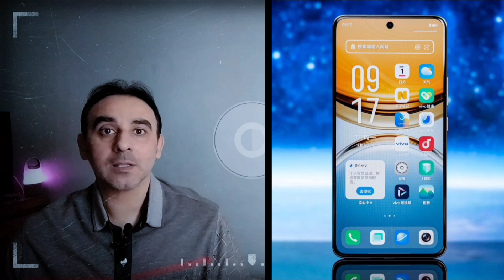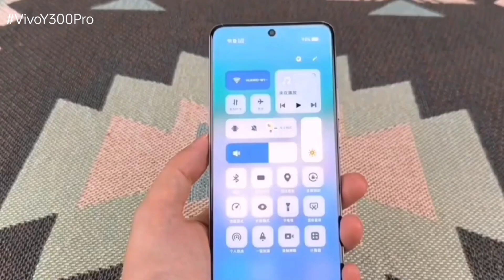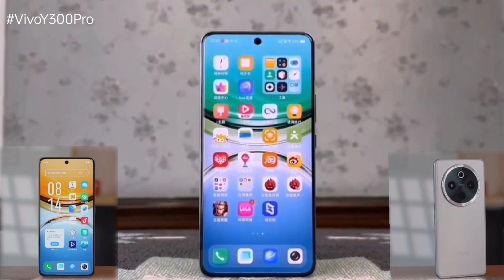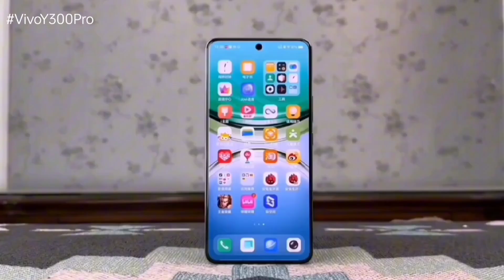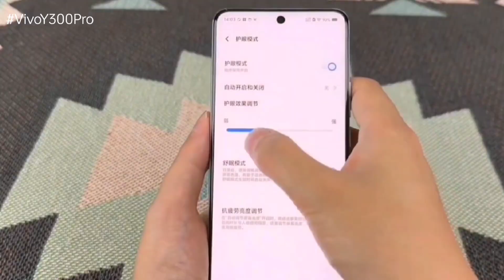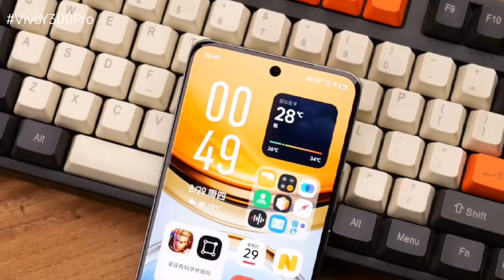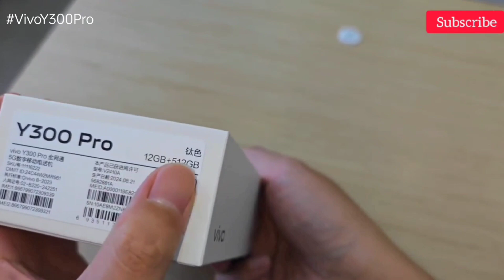اسرار هاتف Vivo Y300 Pro الذي يجب ان تراه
Full Phone Review - Price - Spec's. مراجعة الهاتف و بيان سلبياته و ايجابياته و سعره
Amazing Smart Phone from Vivo in Andriod World

دعم مشروعنا لإنشاء استوديو محتوى تقني عربي احترافي:
أصدقائي واخواتي  الأعزاء، ❤️

يسعدني أن أتواصل معكم اليوم لأطلب دعمكم في تحقيق حلم طال انتظاره، وهو إنشاء استديو متكامل لإنتاج محتوى تقني عربي عالي الجودة على منصة يوتيوب.🖥️📱📷

لطالما كنت شغوفاً بتقنيات جديدة، وأسعى جاهداً لتبسيطها وتقديمها للجمهور العربي بطريقة شيقة ومفيدة. من خلال قناتي على يوتيوب، حاولت تقديم محتوى متنوع يشمل مراجعات لأحدث الأجهزة، وشروحات لبرامج الكمبيوتر، ونصائح تقنية مفيدة.🖥️📱📷

ولكن، مع تزايد طموحاتي ورغبتي في تقديم محتوى أفضل وأكثر احترافية، أدركت أنني بحاجة إلى استوديو مجهز بأحدث التقنيات، مما يتيح لي إنتاج فيديوهات عالية الدقة وجودة صوتية ممتازة.

لماذا نحتاج إلى دعمكم؟💪

تجهيز الاستوديو: يشمل ذلك شراء كاميرات احترافية، وإضاءة، وخلفية، وميكروفونات، وحاسوب قوي لتحرير الفيديوهات.
تصميم الديكور: لخلق أجواء مريحة وملهمة تساعد على إنتاج محتوى جذاب.
تسويق القناة: لزيادة الوعي بالقناة وجذب جمهور أكبر.

*التكلفة النهائية لهذا المشروع 7000 دولار*💵💵
كيف يمكنك مساعدتنا؟💪

يمكنك دعم مشروعنا من خلال التبرع بأي مبلغ، مهما كان صغيراً. كل تبرع، مهما كان حجمه، سيساعدنا على الاقتراب من هدفنا.
علي الاكونت البنكي اخاص بنا
بنك سي اي بي CIB ( commercial international bank)
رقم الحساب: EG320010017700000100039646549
سويفت      : CIBEEGCX
ماذا ستحصل مقابل دعمك؟

الشعور بأنك جزء من مشروع ناجح: سيتم ذكر أسماء الداعمين الكبار في شكر خاص في بداية كل فيديو.🙏
الوصول إلى محتوى حصري: سيتم منح الداعمين الكبار إمكانية الوصول إلى محتوى حصري خلف الكواليس.🙏
فرصة للتأثير على المحتوى: سيتم أخذ آراء الداعمين الكبار في الاعتبار عند التخطيط للمحتوى المستقبلي.🙏
أؤمن بأن هذا المشروع سيساهم في تطوير المحتوى العربي التقني، وسيوفر قيمة مضافة للجمهور العربي. أدعوكم لدعمنا في هذه الرحلة، وشكراً لكم مقدماً على مساعدتكم.